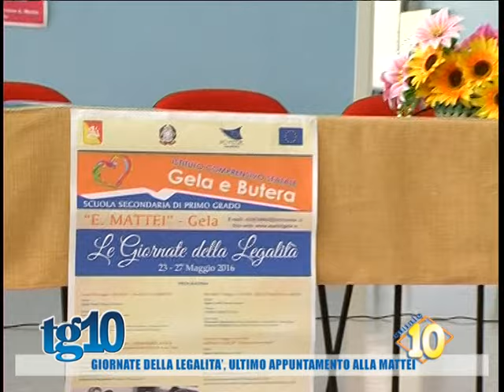Giornate della legalità, ultimo appuntamento alla Mattei